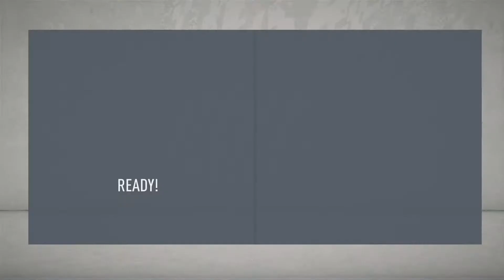FIFA 20 Malaga RTG episode 62